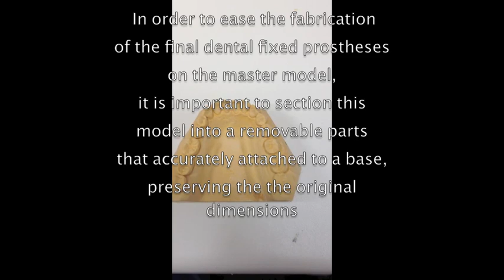Dental"Pindexing" part 1, by Mohamed Alaeddin, CDT, CAGS, RDT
Learn how to transform the Crown & Bridge solid model to a precisely sectioned removable model.